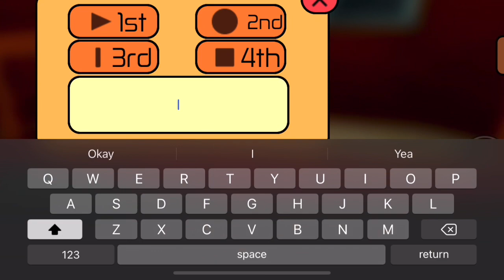Escape room level 1 to 40 walkthrough roblox with levels visible escaperoomlevel26 level 15/16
Walkthrough of escape room roblox level 1 to 40

escaperoomlevel15
escaperoomlevel16
escaperoomlevel23
escaperoomlevel26
escaperoomlevel36
escaperoomlevel39
escaperoomlevel40